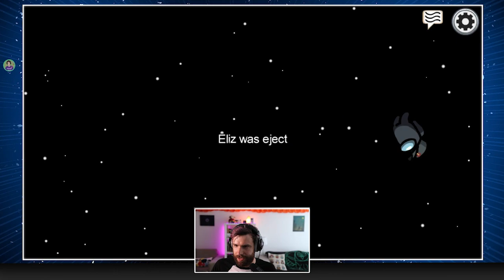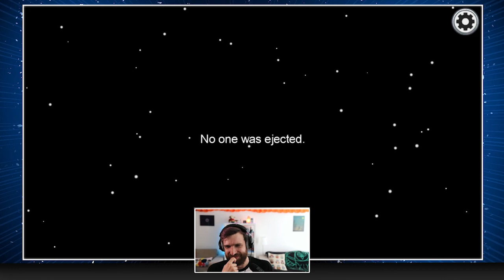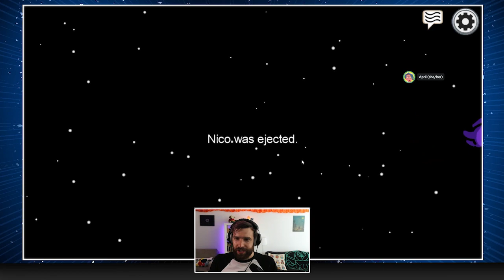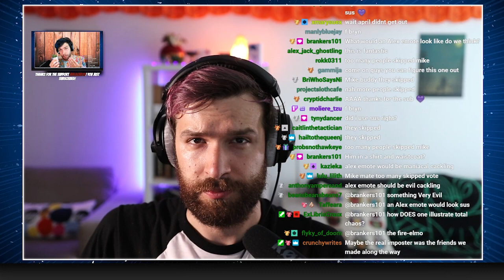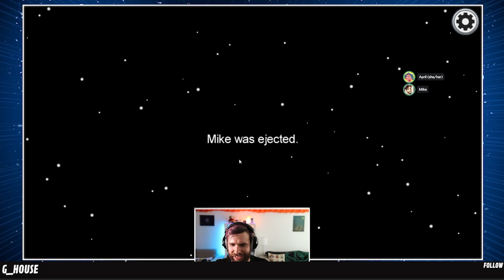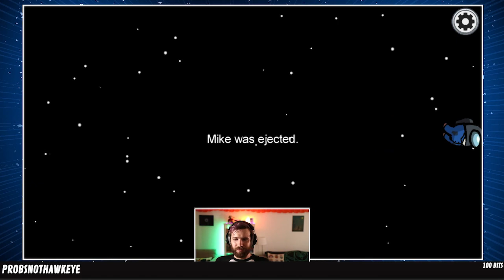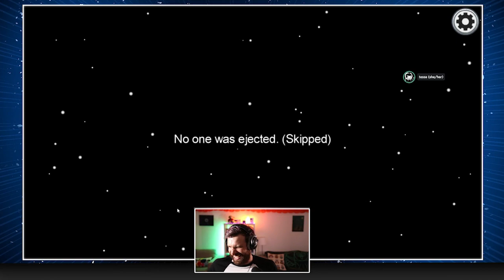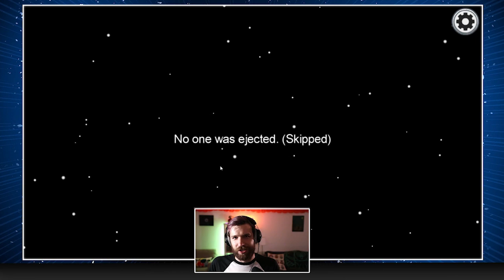RQ Streams... The Big 5k Follower Among Us Special!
Thank you to everyone who's supported the channel so far! If you want to see more from us or our creators, check out the links below (bear in mind that not all of our creators have Twitch channels and some asked for their content not to be included):